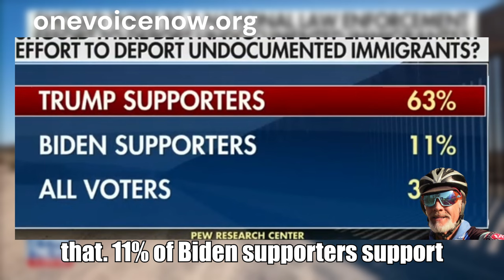Borderline Rhetoric: Senator Kennedy’s Candid Take on Immigration Policy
In this video, Join us as we delve into Senator John Kennedy’s unfiltered perspective on the current state of U.S. immigration policy. In this candid interview, Senator Kennedy critiques the administration’s approach to border security, questioning the sincerity behind recent executive actions and the reality of their implementation. With his characteristic blend of humor and directness, Senator Kennedy challenges the effectiveness of the policies and the transparency of their communication to the American public. Don’t miss this thought-provoking discussion that sheds light on the complexities of immigration and border control.

Be the first to watch and comment on my videos. Be the best fans in the world. 😁

That’s all for today, folks. I hope you have a wonderful day and a fantastic week. I’ll see you soon in my next video. Until then, stay safe, stay healthy, stay happy, and stay awesome. Peace out! 😊👍🥰

0:00 - Introduction - Overview of the immigration issue.
0:01 - Senator Kennedy Speaks - Initial remarks on border security.
0:09 - Passport Entry Discussion - The ease of entering the U.S.
0:25 - Administration Critique - Senator Kennedy’s views on policy handling.
1:00 - Executive Order Analysis - The impact of new immigration orders.
1:47 - Policy Implementation Reality - The truth behind border control efforts.
2:54 - Media’s Role - Media portrayal of immigration policies.
3:37 - Voting for Border Security - Emphasizing the importance of voting.
4:04 - Public Opinion - Differing views on immigration enforcement.

Also See This Video:
"You made a STUPID Bet That Went BAD!" Senator Kennedy (Republican) Questions Bank CEOs

In this fiery exchange during a recent congressional hearing, Senator John Kennedy of Louisiana, a Republican, grilled executives of the now-failed Silicon Valley Bank (SVB) on their handling of assets amid rising interest rates. The spotlight was on Mr. Becker, the former CEO, as Senator Kennedy probed the bank's heavy reliance on government bonds and its failure to implement hedges.

As interest rates climbed, the value of SVB's assets, primarily invested in long-term government bonds, plummeted. Senator Kennedy pointedly questioned Mr. Becker on the absence of hedges, a risk management strategy to mitigate such market fluctuations. The CEO, however, seemed uncertain about the specifics of the hedging decisions, revealing a lack of access to crucial SVB documents.

The senator continued to press on the financial implications of not hedging, emphasizing that purchasing hedges would have incurred costs and reduced profits. Mr. Becker, attempting to navigate the grilling, admitted uncertainty regarding the details but underscored the complexity of financial decision-making.

Senator Kennedy did not mince words, characterizing the bank's actions as a "stupid bet" that ultimately required the American taxpayers to foot the bill for SVB's mistakes. The senator lambasted the executives for putting "all their eggs in one basket" and failing to anticipate the foreseeable consequences of rising interest rates.